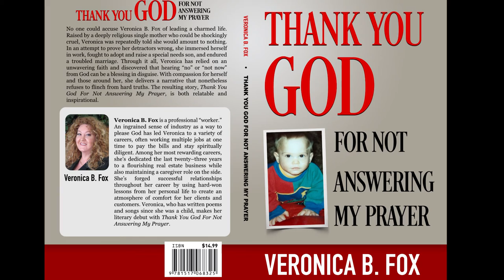Author Brian Williams and Safe Thus Far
Author Brian Williams tells the heartfelt story behind his testimonial book, Safe Thus Far.